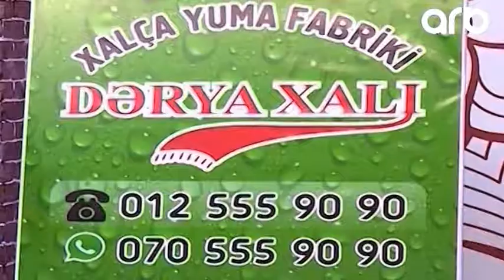Sayqa ile Derya Xali Xalca Yuma Fabriki